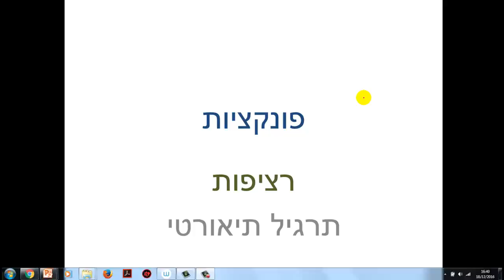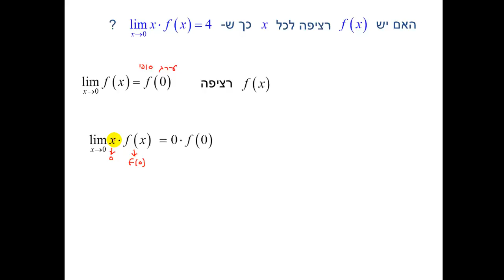פונקציות רציפות - תיאורטי - תרגיל 0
פונקציות רציפות תרגיל תיאורטי